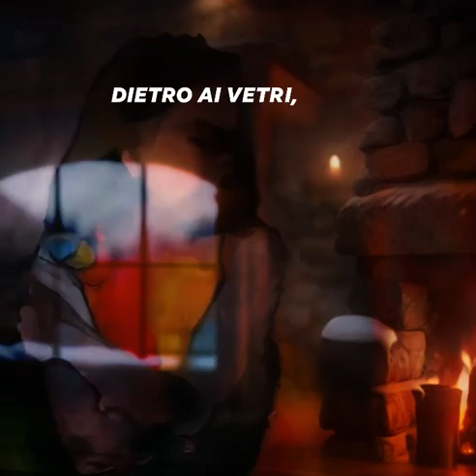Dino Buzzati "Favole"